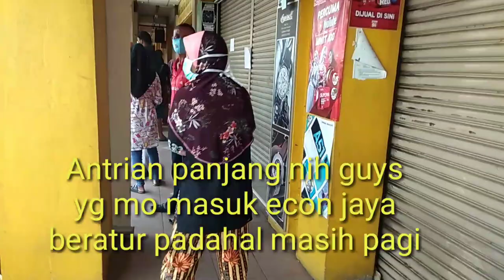SUASANA BERATUR DI ECON JAYA TERKINI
Slmt pgi guys dividio kali ini
Vlog ke econ jaya